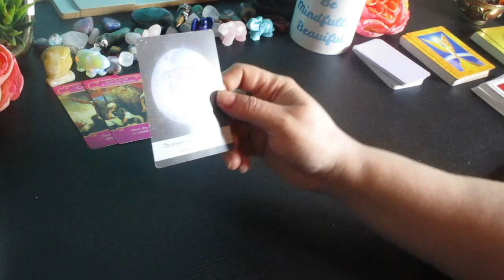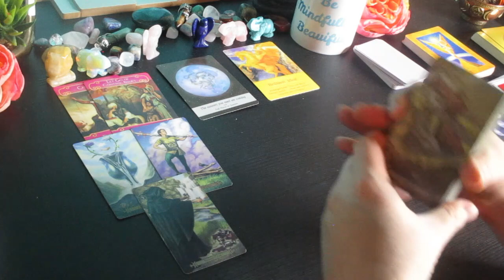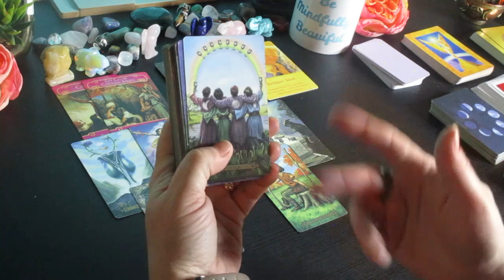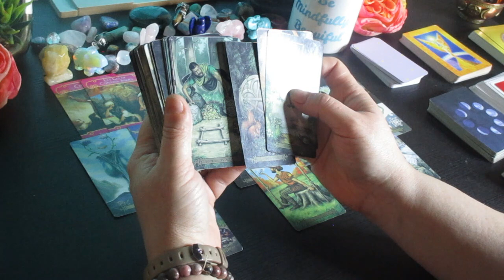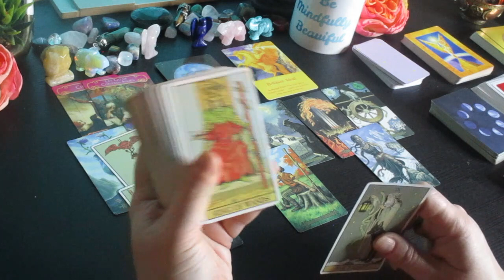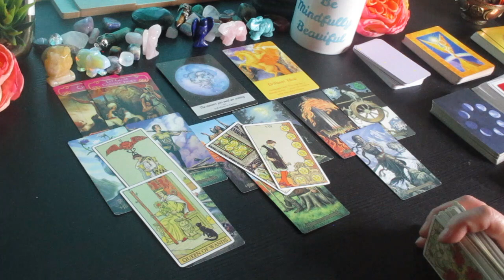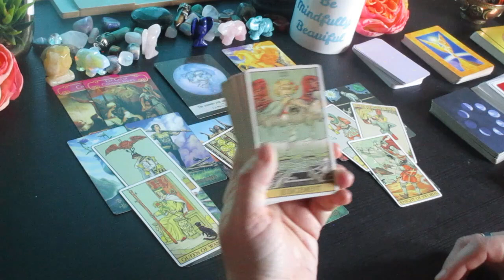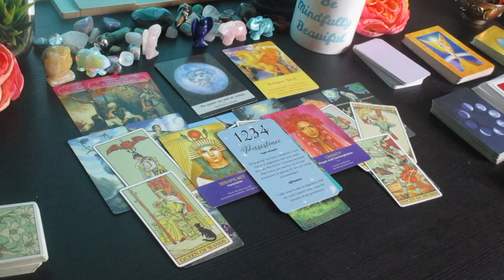SAGITTARIUS: WOW!! Revealed! Your Getting all the Answers U need Answered, Love Money Tarot Reading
Much love!
~Renee G